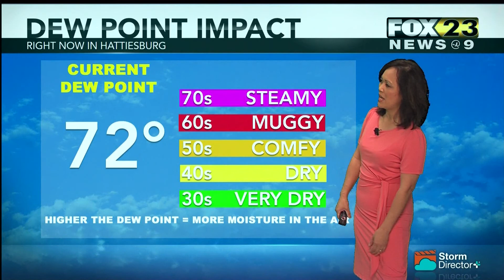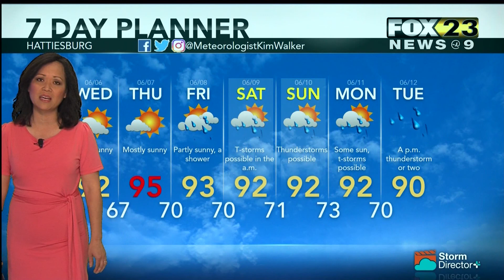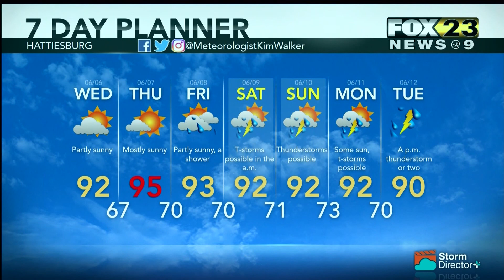Weather June 5, 2018